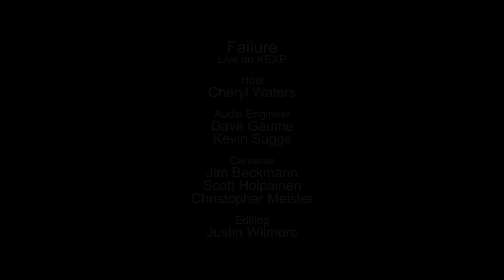Failure - Hot Traveler (Live on KEXP)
presents Failure performing "Hot Traveler" live in the KEXP studio. Recorded August 28, 2015.

Host: Cheryl Waters
Audio Engineer: Dave Gaume & Kevin Suggs
Cameras: Jim Beckmann, Scott Holpainen & Christopher Meister
Editor: Justin Wilmore